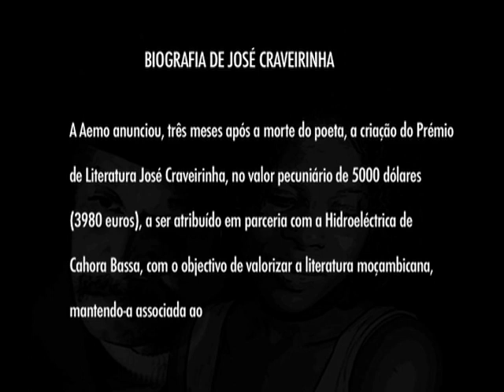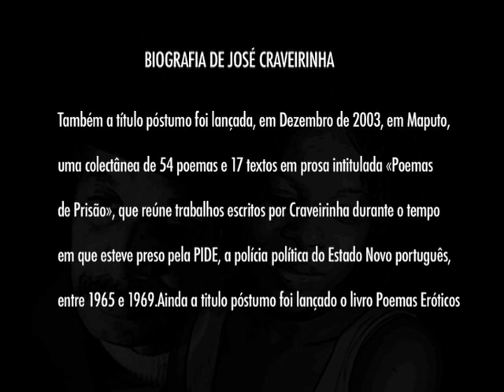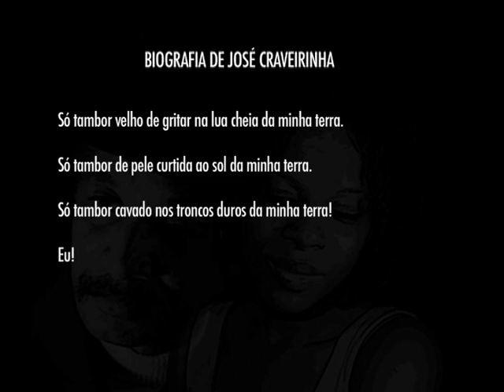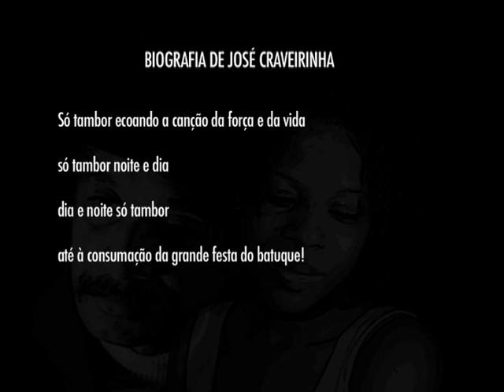BIOGRAFIA DE JOSE CRAVEIRINHA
BIOGRAFIA DO GRANDE POETA MOCAMBICANO JOSE CRAVEIRINHA QUE FAZ PARTE DO PRIMEIRO DVD DE POESIA EM MOCAMBIQUE. DVD showesia TRibuto a Jose Craveirinha.